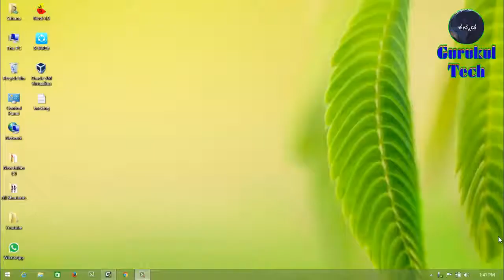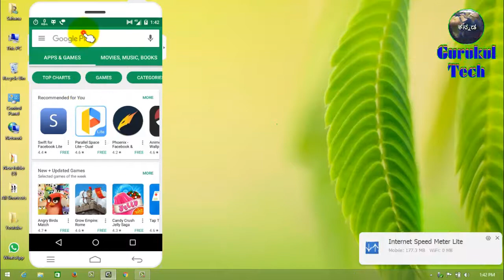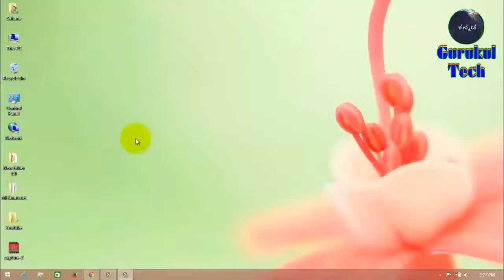[Kannada] how to check the speed of internet | browsing speed test || ನಿಮ್ಮ ಇಂಟರ್ನೆಟ್ ವೇಗ ತಿಳಿಯಿರಿ!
[Kannada] how to check the speed of internet | browsing speed test || ನಿಮ್ಮ ಫೋನ್ ಇಂಟರ್ನೆಟ್ ವೇಗ ತಿಳಿಯಿರಿ!

Hi friends in this video I am going to explain you about how to
Check your ,,,,,,
* browsing
* downloading
* uploading
Speed easily just in 2min

ಈ ವಿಡಿಯೋದಲ್ಲಿ ನಾವು ನಿಮ್ಮ ಮೊಬೈಲ್ ಫೋನ್ ಇಂಟರ್ನೆಟ್ ಸ್ಪೀಡ್ ಅನ್ನು ಹೇಗೆ ಚೆಕ್ ಮಾಡುವುದು ಎಂದು ಹೇಳಿ ಕೊಟ್ಟಿದ್ದೇವೆ, ಈ ವಿಡಿಯೋ ಸಂಪೂರ್ಣವಾಗಿ ನೋಡಿ ಲೈಕ್ ಮಾಡಿ, ತಪ್ಪದೇ ಎಲ್ಲರಿಗೂ ಶೇರ್ ಮಾಡಿ.

internet speedometer
speed test google
speed test bsnl
what is a good internet speed
ping test
speed definition
speed movie